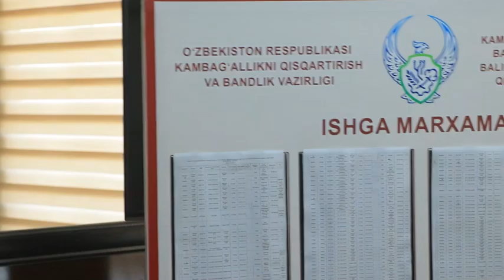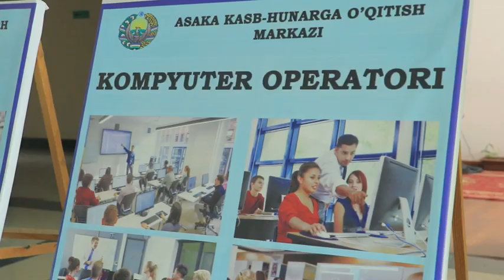Xodimlarning oila aʼzolarini bandligini taʼminlash maqsadida bir qator amaliy ishlar olib borilmoqda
Andijon viloyati ichki ishlar organlarida xizmat qilayotgan xodimlarning ish bilan band bo‘lmagan oila aʼzolarini bandligini taʼminlash maqsadida bir qator amaliy ishlar olib borilmoqda